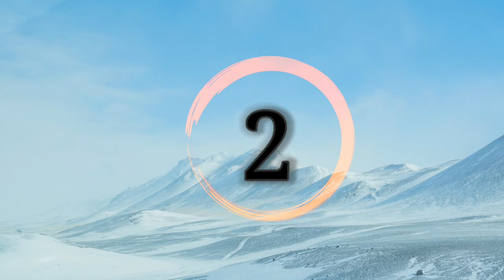(हिम तेंदुए के बारे कुछ रोचक जानकारी) Amazing Facts About Snow Leopard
Most heartily thanks to Pixabay and Videvo and pxhere
Thumbnail Credit
Description Snow Leopard Sitting
Date 22 February 2014, 14:02
Source Snow Leopard Sitting
Author Eric Kilby from Somerville, MA, USA

Thanks 👍
Credit for  the videos and photos
Pixabay
pxhere
Thanks
Snow Leopard Video Credit
Thanks to Videezy
Because of some error I have added second link in Comment section